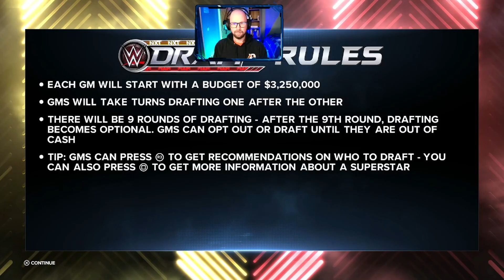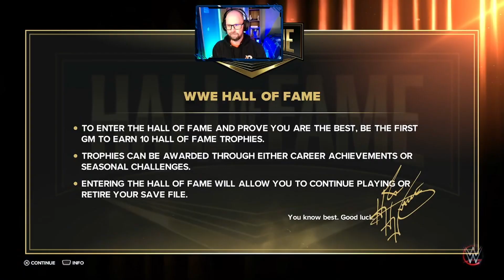MyGM Mode Season 1: Draft + Road to Extreme Rules & the PLE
MyGM mode where I take on 3 CPU opponents on Hard AI difficulty. First time playthrough.